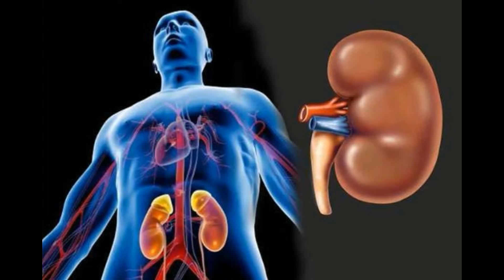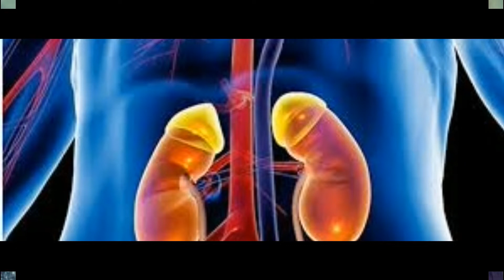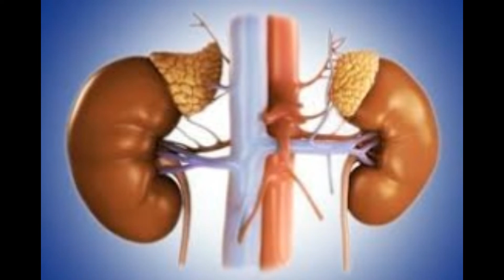आपकी किडनी की पूरी गंदगी 1 बार में ही साफ कर देंगे ये जूस | Natural drinks to cleanse your kidneys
Natural Kidney Cleanse at Home: Detox Tea, Diet, and More
Natural Kidney Cleanse Drink RAW
3 Ways to Detoxify Your Kidneys Naturally
3 Ways to Naturally Flush and Cleanse Your Kidneys
This New Drink Promises to Detoxify Your Kidneys
Detox Foods To Naturally Cleanse Your Liver, Lungs, Kidneys
How to detox and cleanse your liver and kidney naturally

kidney flush procedure, how do doctors flush your kidneys, kidney cleanse juice, how to flush kidneys and liver, kidney cleanse tea, kidney cleanse home remedy, signs that a kidney detox is working, how to flush kidneys and bladder, shyama tips, Divya Sharma,be natural, Health Tips for You, HEALTH TIPS HINDI, , Health & Beauty Tips- Gharelu Nuskhe , Home Made solutions gharelu nuskhe, , Health Time, DARK SECRETS, Rambaan Aushadhi, Life Hacks